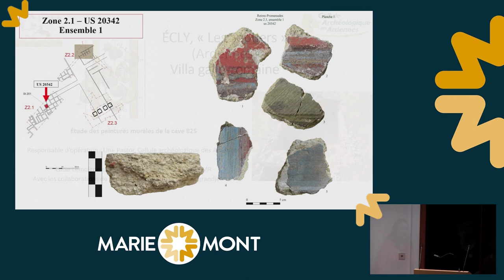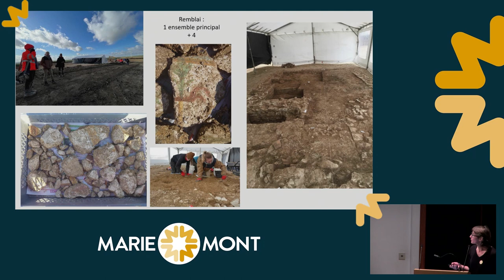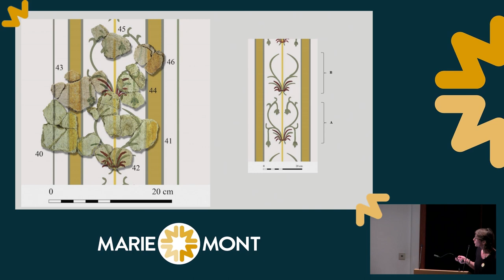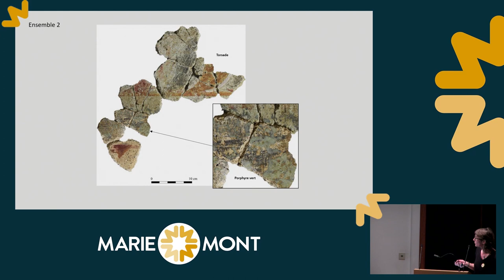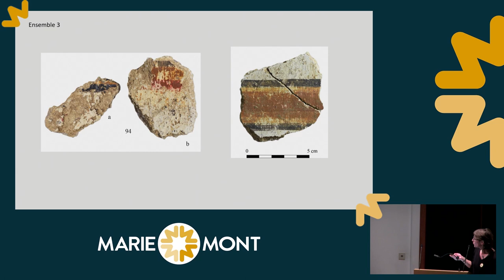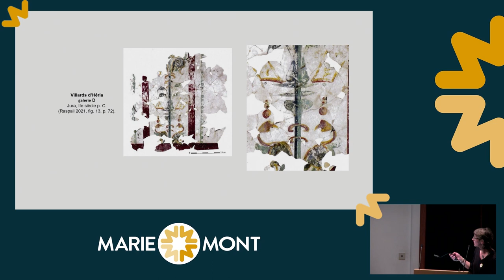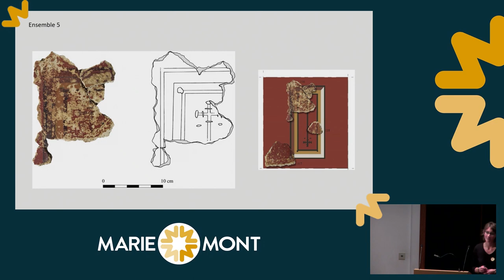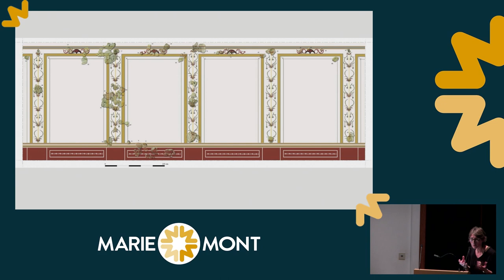COLLOQUE AFPMA • Écly (Ardennes), la cave d’une villa gallo-romaine livre ses décors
34e colloque de l'AFPMA – Écly (Ardennes), la cave d’une villa gallo-romaine livre ses décors par Lucie Lemoigne et Line Pastor

Le Musée royal de Mariemont a offert une nouvelle vitrine aux recherches sur la peinture romaine en accueillant, du 24 au 25 novembre 2023, le 34e colloque de l’Association française pour l’étude des peintures murales antiques (AFPMA). L’accent y fut mis sur l’actualité de la recherche avec des présentations qui permirent de suivre au plus près les travaux menés sur les territoires des Gaules et des Germanies, et plus largement sur l’Italie et les provinces de l’Empire.